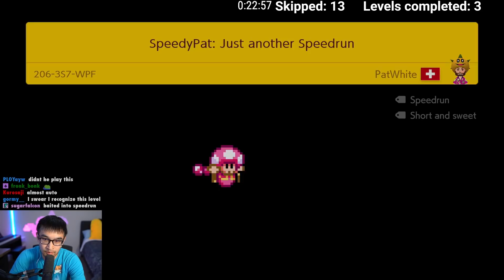Can I Beat 1000 SUPER EXPERT Levels in Mario Maker 2?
This challenge is way harder than I thought, and I already knew it would take me multiple attempts, if anything.